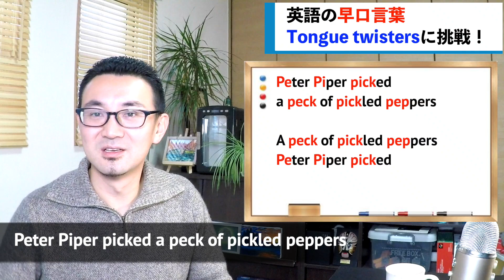英語の早口言葉【Tongue twisters】に挑戦！リズムを掴めば簡単になる